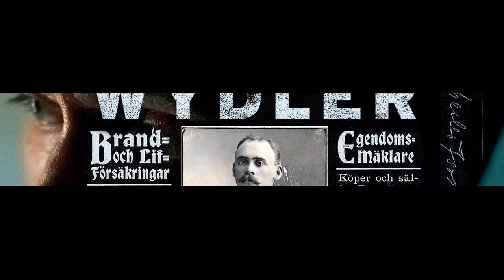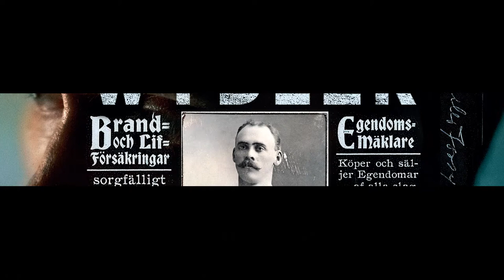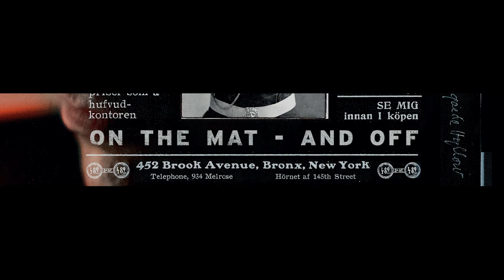Thomas Wydler - Faraway From Home